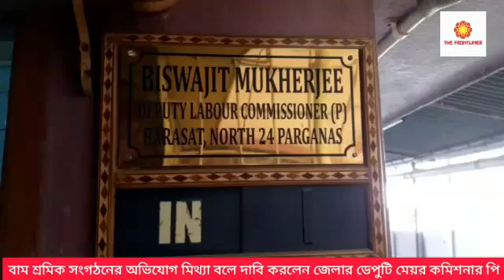বাম শ্রমিক সংগঠনের অভিযোগ মিথ্যা বলে দাবি করলেন জেলার ডেপুটি মেয়র কমিশনার বিশ্বজিৎ মুখার্জী